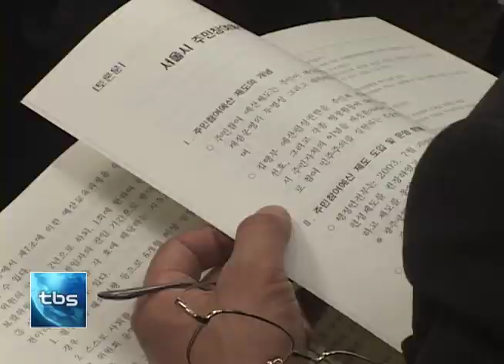[tbstv] 주민참여예산, 시민참여 확대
시민이 서울시의 예산편성에 직접 참여하는 주민참여예산제가 도입된 지 3년째입니다. 서울시는 지난해와 같이 500억 원 규모의 참여예산을 집행할 계획인데요. 올해부터는 시민 참여는 늘리고 공무원 참여는 원천적으로 배제하기로 했습니다.